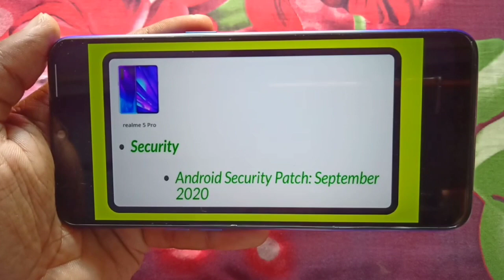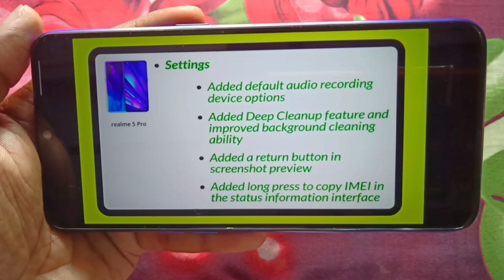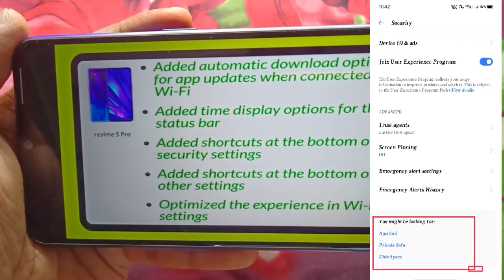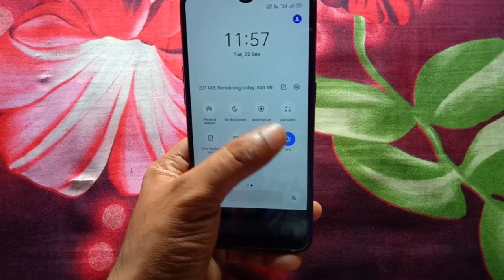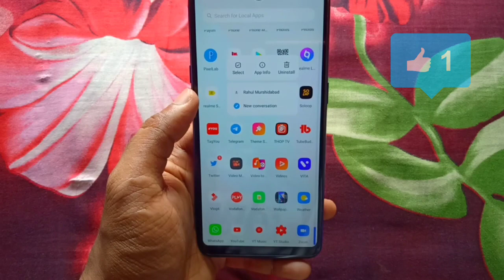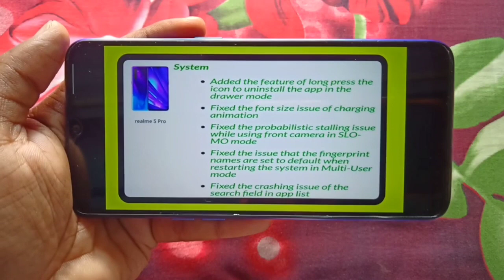realme 5 pro c.07 update | realme 5 pro September 2020 software update |realme 3 pro latest update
realme 5 pro September 2020 update

realme 3 pro September 2020 update

realme 3 pro upcoming update features

realme 5 pro latest update features

realme 3 pro latest update features

rmx1971ex_11_c.07 update

super Night standby features
auto scrolling on screen shot
long press IMEI number copy
long press uninstall app
camera solo mode fixed